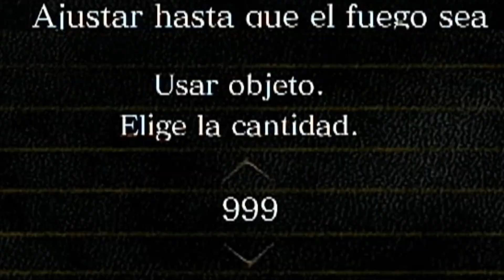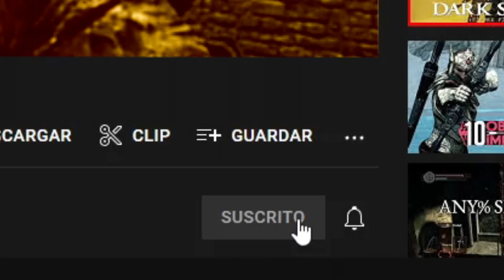almas INFINITAS dark souls REMASTERED ps4 GLITCH 🔥 999999999 🔥 ALMAS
😹😹 VIDEO MEMEABLE 😹😹

▶▶▶ESTA EN UNA TARGETA EN
😼😼ALGUNA PARTE DEL VÍDEO
🔴🔴🔴🔴ATENCIÓN🔴🔴🔴🔴
              😈 Mis Metas 😈
🟢50 Suscriptores (✔✔✔✔)
🟢100 Suscriptores (✔✔✔✔)
🟢250 Suscriptores (✔✔✔✔)
🟢500 Suscriptores (✔✔✔✔)
🔴1000 Suscriptores (ATUN...)
🔴5000 Suscriptores (ATUN...)
🔴10 MILL - Suscriptores (ATUN...)
🔴50 MILL - Suscriptores (ATUN...)
🔴100 MILL Suscriptores (ATUN...)
🔴500 MILL Suscriptores (ATUN...)
🔴1 MILLON Suscriptores (ATUN...)